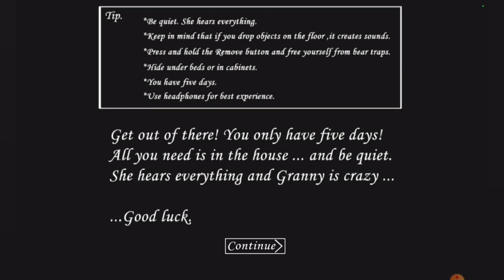GRANNY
Granny is an Indie horror game developed and published by DVloper, as part of the Slenderina series. The game features an unnamed protagonist trapped in a house, needing to solve puzzles while avoiding a "Granny" to get out of the house in a time period of only five days.